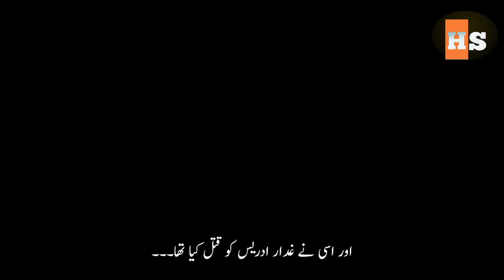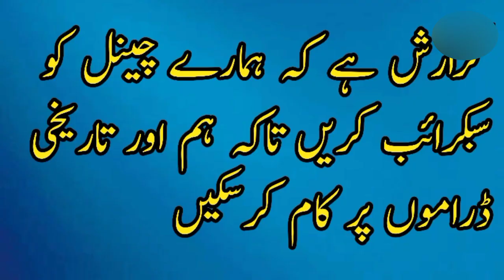kurulus osman episode 3 in urdu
kurulus osman season 2 episode 52 urdu subtitles full episode
kurulus osman season 2 episode 52 urdu
kurulus osman season 2 episode 52 trailer
kurulus osman season 2 episode 52 urdu subtitles
Kurulus osman season 2 episode 52 english subtitlesKurulus osman sezon 2 bölüm 24 fragman 2 urdu altyazı
Kurulus osman bolum 52 fragman 2 in urdu altyazı Kurulus osman sezon 2 bölüm 52  fragman 2 urdu altyazı
Kuruluş OsmanBölüm 52  Kuruluş Osman
 Bölüm 52 Kuruluş Osman 52. Bölüm Kuruluş Osman 52 . Bölüm  kurulus osman 2. sezon
 kurulus osman 2. sezon 52. bölüm fragmanı 2, kurulus osman 2. sezon bölüm 52
kurulus osman 52 fragmanı
kurulus osman 2. sezon 1. bölüm urdu altyazılar kurulus osman 52. bölüm urdu
kurulus osman 2. sezon 52 fragman
osman  sezon 2 bölüm 24, osman 2. sezon bölüm 52